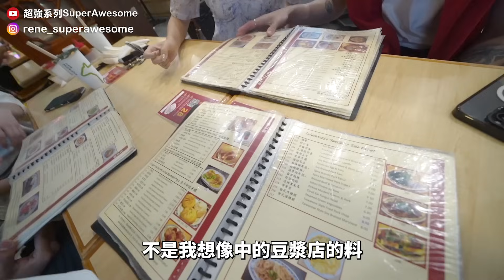台灣料理神奇組合吃法！澳洲台灣餐廳開箱｜超強系列